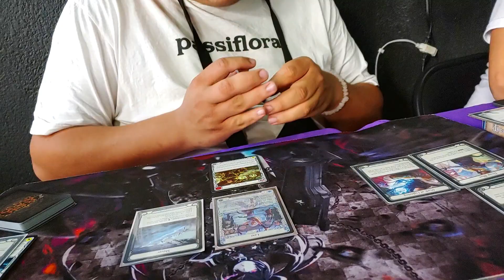Jugadores de Yu-Gi-Oh juegan Flesh and Blood por primera vez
Lleve a mis panas a jugar Flesh and Blood.

PREVENTAS Y PRODUCTOS DISPONIBLES

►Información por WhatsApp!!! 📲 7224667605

►COMPRA Y VENTA DE YU-GI-OH!

►YU-GI-OH! SPEED DUEL

Música intro del canal por Héctor Parasitus